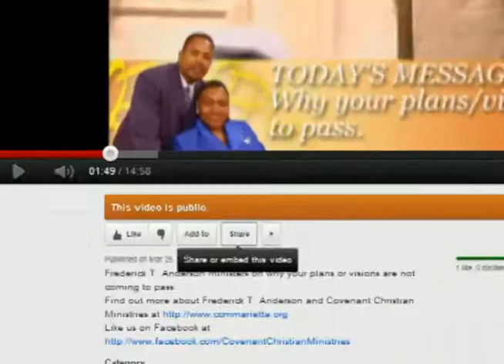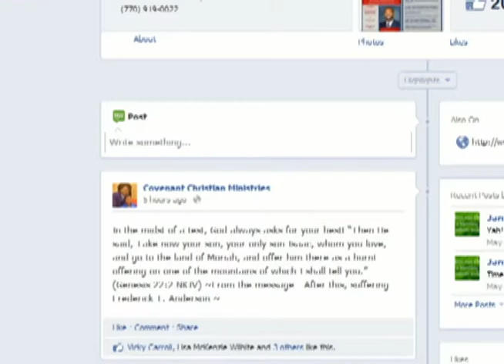Frederick T. Anderson - After this, suffering pt 4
Frederick T. Anderson ministers on why we suffer and what comes after it.